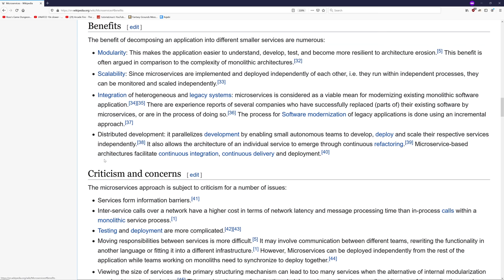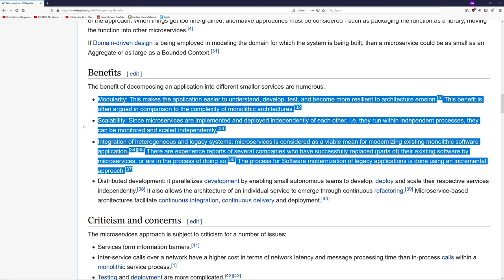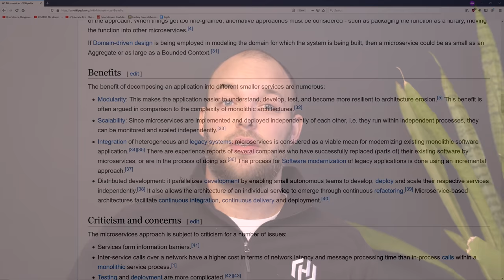The real reason most companies use microservices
Microservices are the dominant model for modern web services and their architecture. It feels like we teach microservices backwards -- the real motivation (and value) is often not mentioned, or mentioned as a footnote to many lesser advantages.

0:00 Intro
1:40 The way this is taught to new engineers is kind of silly.
1:55 microservices are complex: why do people use them?

2:40 official benefits of microservices
2:55 Modularity
4:03 Scalability

5:01 Integration of heterogeneous/legacy systems
5:22 Distributed development
6:55 Tech LARPing and Cargo Cults
8:35 What are your experiences with microservices?